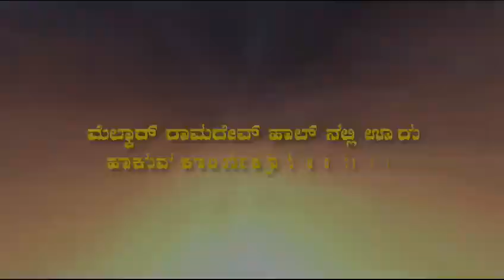Devi Tigers Melkar🐯🔥🤩